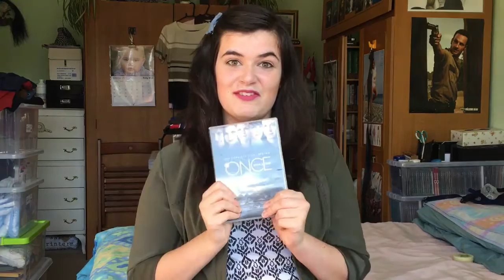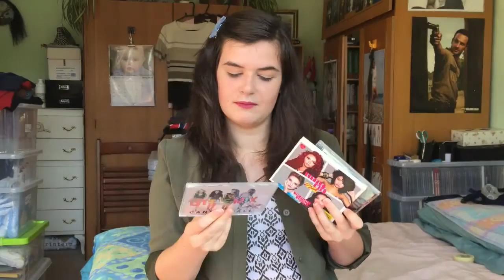Claire's September Favourites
Another late video...but... here's me my sweethearts *in my best Scottish accent* throwing out some love to my favourite things from the month of September. Enjoy!

Social Networks -